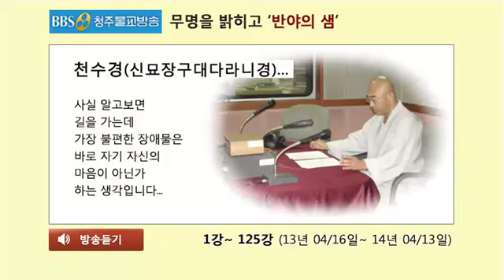천수경(신묘장구대다라니경)... 307회(14년 01/07) 천수경(千手經) 57